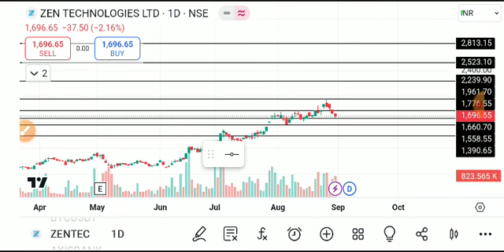ZEN TECHNOLOGIES SHARE LATEST NEWS TODAY,ZEN TECHNOLOGY SHARE TARGET,ZEN TECHNOLOGIES SHARE ANALYSIS